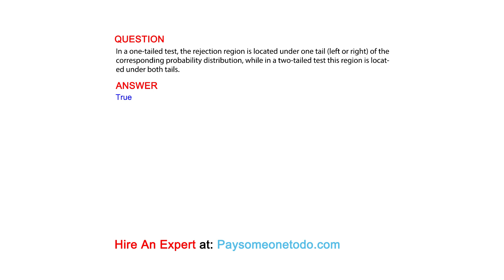In a one-tailed test, the rejection region is located under one tail (left or right) of the ...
QUESTION
In a one-tailed test, the rejection region is located under one tail (left or right) of the corresponding probability distribution, while in a two-tailed test this region is located under both tails.